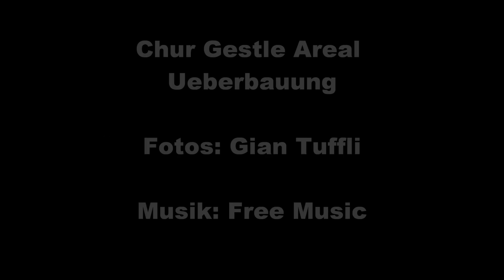Chur Gestle Areal Ueberbauung Fotos: Gian Tuffli